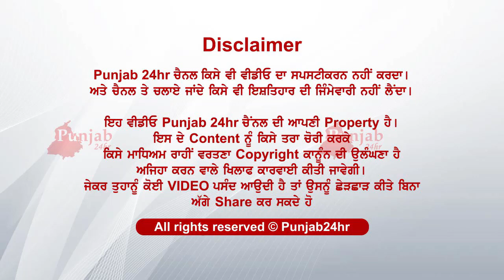dekho kini vaddi loot sone di shop te